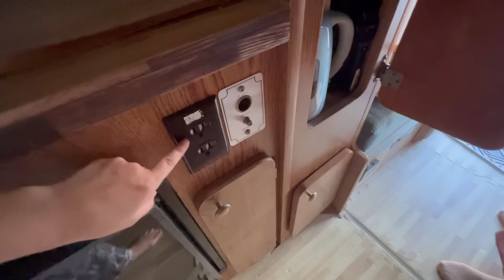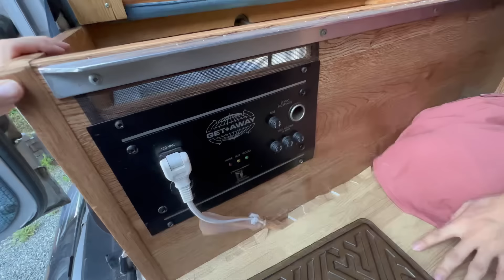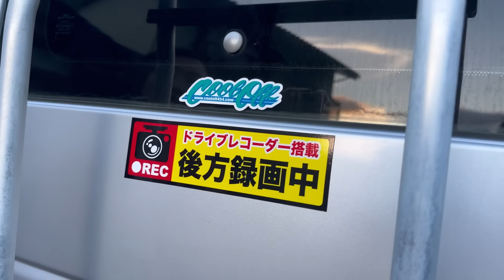妹が中古のアメ車キャンピングカーを激安で購入したらポンコツすぎた…【車中泊女子】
次女さやかのキャンピングカーを初公開で車内紹介させていただきました😆
また姉妹動画も投稿しますのでよろしくお願いします♡

▪️使用音楽
[OP]Ohayo

えりキャン△はBuzz videoやってません。